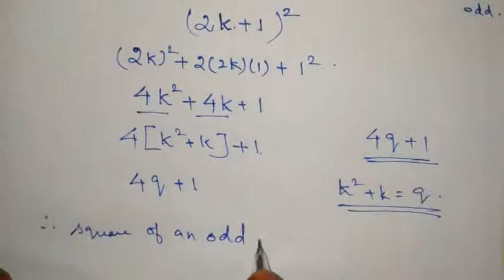10th std maths Chapter 2 (NUMBERS & SEQUENCES) Example 2.3